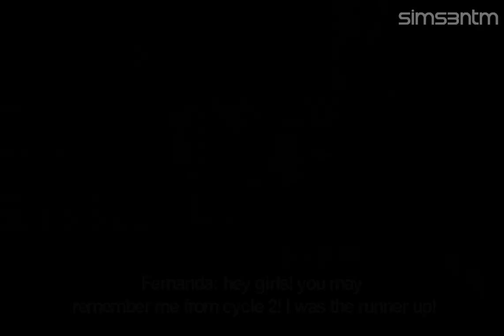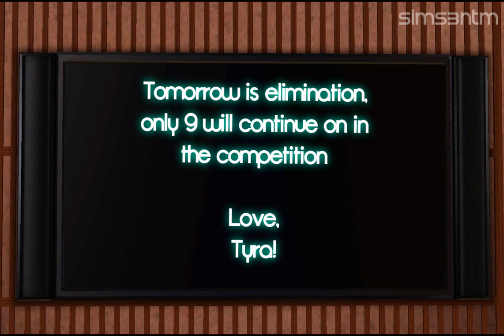s3ntm cycle 3 ep.4 pt.1/2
I hope you enjoy the episode as much as I do, I know its short, but so what!

thnx Contemporarysim who suggested I do a posing challenge for this ep! (I put Fernanda in the episode for you!)

congrats to the challenge winners! they will get immunity which means they cannot get eliminated this week! go ahead and throw a party in the comment section!

Vote for your faves! you get 6 votes! (don't vote it all on one sim, as much as you might want to its just not fare!)

Vote for CoverGirl of the week! sometimes you guys don't vote and I really hope you do please!

*---* (I wish I could make this smile)